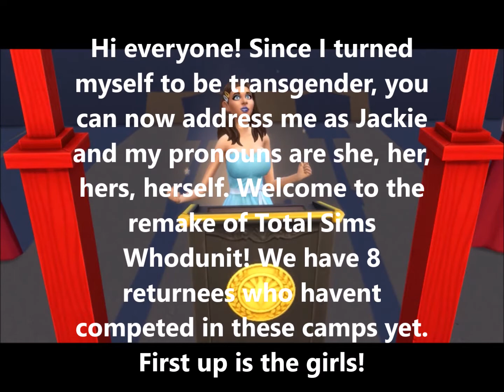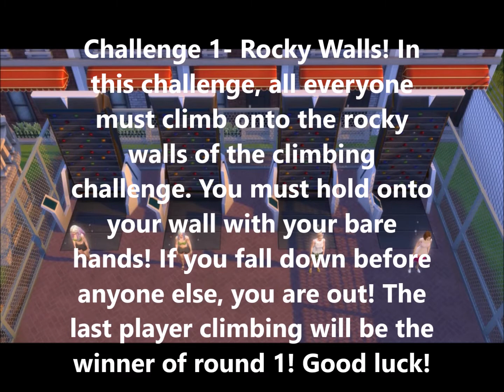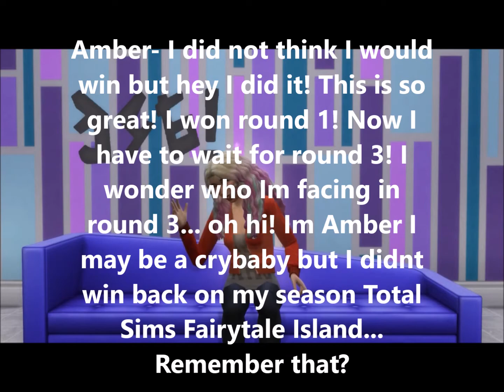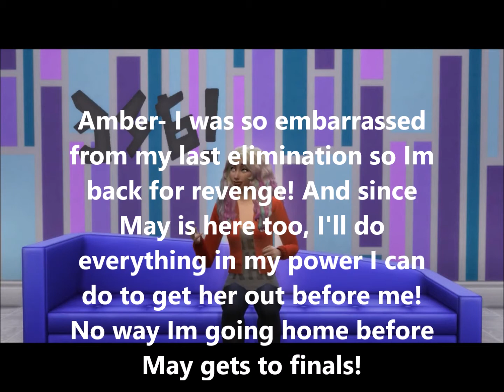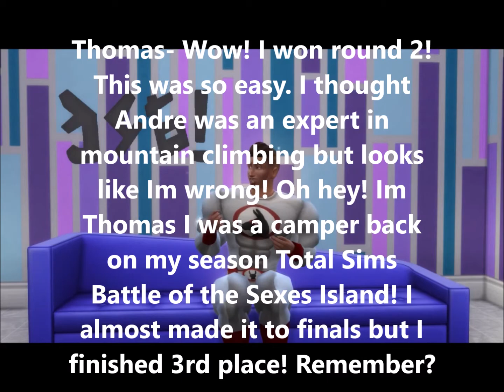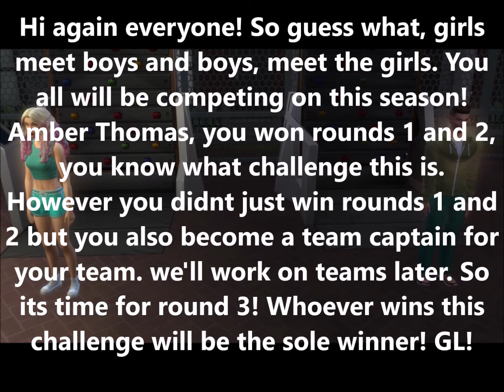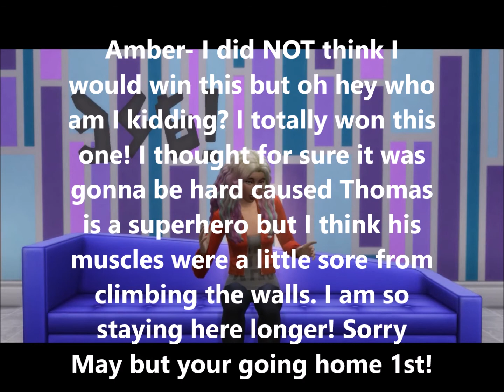Total Sims Whodunit Episode 1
Episode 1 Day 1- 8 previous players from the Sims 2 camps comes back for another chance for a million dollars. They all compete in the first challenge. 2 players becomes team captains. 1 winner of the challenge gets to sleep in their winning team trailer for the night.